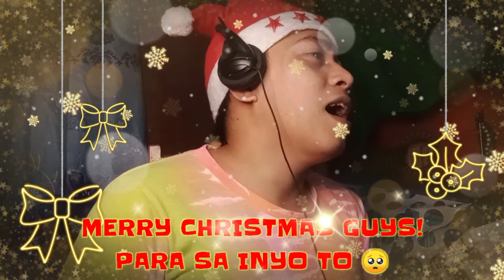Merry Christmas - Perfect Christmas For You Guys! ❤️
Orryyt!! OUR FACEBOOK PAGE is NOW AVAILABLE!
PLEASE FOLLOW an LIKE our FACEBOOK page para makasali sa WEEKLY GAMES to win more more FREE LOAD / GCASH / COINS.PH and PAYMAYA